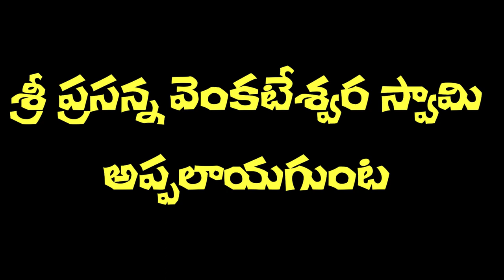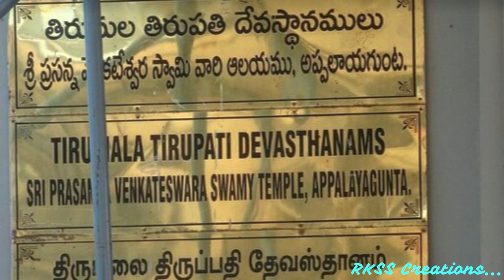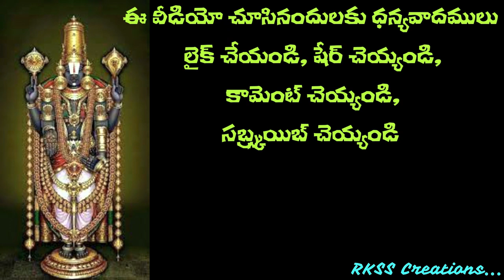శ్రీ ప్రసన్న వేంకటేశ్వర స్వామి, అప్పలాయగుంట | Appalayagunta | Omkaram | RKSS Creations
తిరుపతి వేంకటేశ్వరుడి కంటే ప్రాచీనమైన శ్రీవారి దేవాలయం చూశారా?

తిరుపతి వేంకటేశ్వరుడి గురించి ఉన్నన్ని కథలు మరే ఇతర దేవుడికి ఉండవనడంలో సందేహించాల్సిన అవసరం ఏ మాత్రం లేదు. శ్రీ మహావిష్ణువు దశావతారాల్లో ఒకటైన శ్రీ వేంకటేశ్వరుడు కలియుగ దైవంగా తిరుమలలో కొలువుదీరి ఉన్నాడు. ఆ ఏడు కొండల వాడి గురించి ఎన్నో కథలు ప్రచారంలో ఉన్నాయి. అందులో ఒకటి అప్పలాయగుంట ప్రసన్న వేంకటేశ్వరస్వామి దేవాలయం కథనం కూడా. ఈ దేవాలయం గురించిన వివరాలు, ఆ దేవాలయం ఎక్కడ ఉంది, ఆ దేవాలయం ఎలా చేరుకోవాలి తదితర వివరాలన్నీ ఇందులో ఉంటాయి.

This video shows the holy and powerful temple of Sri Prasanna Venkateswara Swamy in Appalayagunta, near Tirupathi from RKSS Creations...

అత్యంత ప్రాచీన,ప్రాచూర్యం చెందిన తిరుమల శ్రీ వేంకటేశ్వరస్వామి ఆలయానికి చుట్టూ ఉన్న ఏడు పురాతన వేంకటేశ్వర ఆలయాల్లో అప్పలాయ గుంటలో వెలిసిన శ్రీ వెంకటేశ్వర ఆలయం కూడా ఒకటి. చిన్నపల్లెటూరిలో పచ్చని పంట పొలాల మధ్య ఈ దేవాలయం ఉంటుంది.

ఈ దేవాలయం తిరుమల వేంకటేశ్వరుడు కొలువై ఉన్న ఆనంద నిలయం కంటే ప్రాచీనమైనదని చెబుతారు. శ్రీవేంకటేశ్వరుడు నారాయణవనంలో ఆకాశరాజు కుమార్తే పద్మావతిని వివాహమాడిన తర్వాత కాలినడకన తిరుమలకు బయలుదేరుతాడు.

వెలుతున్న మార్గ మధ్యలో తపస్సు చేసుకొంటున్న సిద్ధేశ్వరస్వామిని అభయహస్తంతో ఆశీర్వదించి కొద్ది కాలం ఇక్కడ కొలువు దీరాడని చెబుతారు. అటు పై ఇక్కడి నుంచి కాలినడకన తొండవాడలోని అగస్తేశ్వరుని దర్శించి సమీపంలోని శ్రీనివాస మంగాపురంలో ఆరునెలలు ఉన్నాడు.

అటు పై శ్రీవారి మెట్ల ద్వారా తిరుమల చేరాడని స్థలపురాణం చెబుతుంది. ఈ ఆలయానికి దక్షిణం వైపున ఎత్తైన కొండ, చుట్టూ పంట పొలాలు ఉండటంతో వాతావరణం చాలా ప్రశాంతంగా ఉంటుంది. ఆలయ ప్రధాన ద్వారం దాటగానే ధ్వజస్తంభం, అటు పై గర్భగుడిలో స్వామివారి దివ్య మంగళ రూపం కనువిందు చేస్తుంది.

శ్రీవారి ఆలయానికి ముందు చిన్న కోనేరు ఉండి దానికి ముందు చిన్న ఆంజనేయస్వామి వారి ఆలయం ఉటుంది. ఇక్కడకు వచ్చే భక్తులు తక్కువగా ఉండటం వల్ల ఆలయంలోని స్వామివారిని ప్రశాంత వాతావరణంలో దర్శనం చేసుకోవచ్చు.

అప్పలాయగుంట తిరుపతికి సుమారు 30 కిలోమీటర్ల దూరంలో ఉంటుంది. తిరుపతి నుంచి ప్రతి గంటకు ఇక్కడకు బస్సులు ఉంటాయి. తిరుపతి నుంచి పరిసర ప్రాంతాల్లోని పర్యాటక ప్రదేశాలను చూపించే బస్సులు, ప్రైవేటు ట్యాక్సీలు కూడా ఇక్కడికి వస్తుంటాయి.